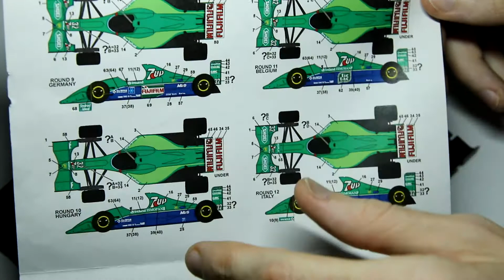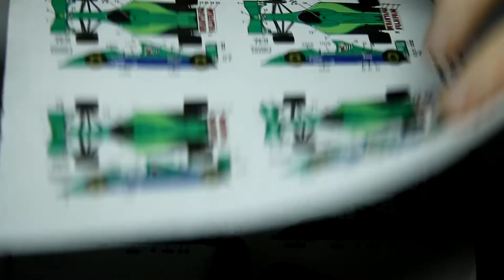Jordan 191 Formula 1 car (Pre season version) - Tamiya 1/20 scale model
Building the Tamiya Jordan 191 1/20 scale model from the 1991 Formula 1 season.  This model is the pre-season testing version, which was painted all black as the team still had to find sponsorship. It was tested in late November 1990. The car was known as the Jordan 911 until Porsche 'encouraged' Eddie Jordan to change the name.

The decals from Studio 27 included this livery plus the the regular 7Up livery, and the Pepsi livery used in the Japanese Grand Prix.